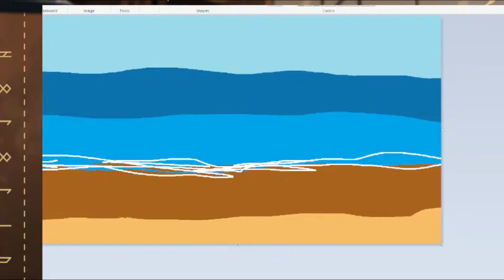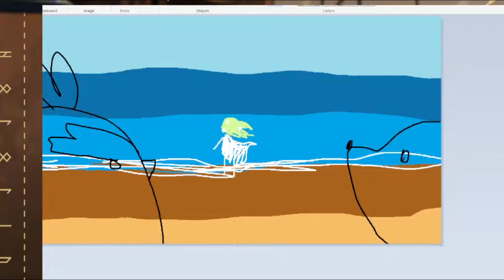Mumei draws her beach episode with Bae and Fauna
They made a Holosummer in real life ??

I am SlackFunday! Hololive fan, Faunatic and Watamate. Although my channel is largely made for Fauna, it might happen that I publish sometimes clips of other Hologirls, especially Watame. You can find me on the Faunlings fan Discord, i'll be chatting there every time Fauna is live.